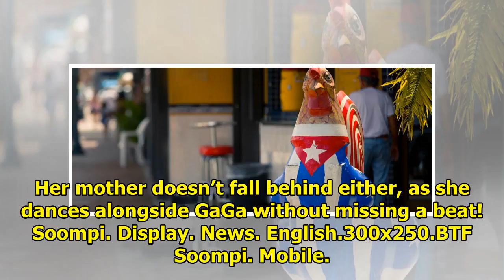Gate9's GaGa And Her Mother Show Off Amazing Moves In "Havana" Dance Cover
Display. Sharethrough. Soompi.1x1 Gate9’s GaGa recently danced to Camila Cabello’s “Havana,” but wit...